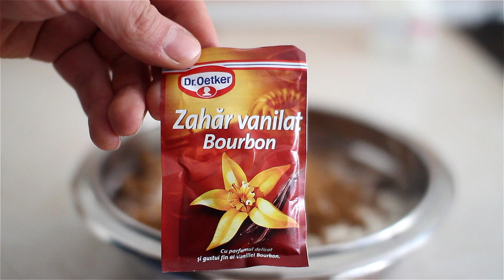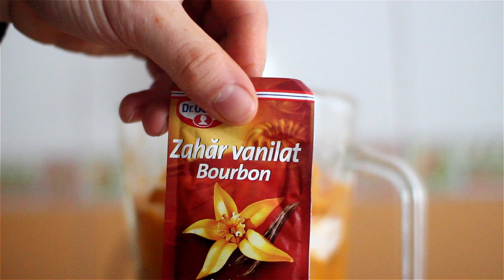Placinta Cartofi Dulci | Blat Crocant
Pentru blat:
350 gr faina alba 000
175 gr unt 82%
Zahar 2 jumatate aprox 60 grame
Coaja rasa de la o lamaie
1 ou intreg
100 ml lapte
Putina sare
     Eu am tava putin mai mare, mai adanca defapt, motivul pentru care am nevoie de un aluat putin mai mare. Faptul ca am decorat la sfarsit cu aluat, este al 2-lea motiv:) Insa nu trebuie sa-ti faci griji, chiar si cu o tava mai mica, nu va ramane mult aluat.

Pentru umplutura:
4 cartofi dulci
1 mar
300-350 ml lapte ( o cana plina)
3-4 lingurite zahar brun
1 lingurita rasa de scortisoara
2 oua intregi
1 lingura de faina
2 plicuri zahar vanilat burbon
Zeama de la jumatate de lamaie

 Placinta de cartofi dulci, este defapt foarte asemanatoare cu placinta de dovleac. Asta pentru motivul pe care l-am mentionat in clip, dovleacul si cartoful dulce sunt aproape identici la gust, textura, culoare. Daca de exemplu vrei sa faci placinta cu dovleac, reteta este aceeasi, acelasi blat..aceleasi ingrediente. Probabil va avea nevoie de o extra lingura de faina, pentru motivul ca este mai apos. Frisca adaugata la final completeaza tot, asa ca daca te gandesti sa o mai faci sau nu..sfatul meu este sa o faci:) Eu am folosit o frisca naturala in traducere o smantana lichida pentru batut (are undeva la 30%), fiind neindulcita am adaugat 2 lingurite de zahar brun, poti de asemenea sa indulcesti cu zahar vanilat. Daca am scapat ceva si nu esti limpede, lasa-mi un comentariu sau mesaj privat (fb. insta.) si o sa incerc sa te lamuresc. O zi faina! Salutari.